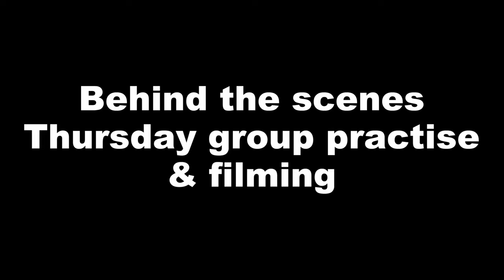Behind the scenes - positive residential dog training